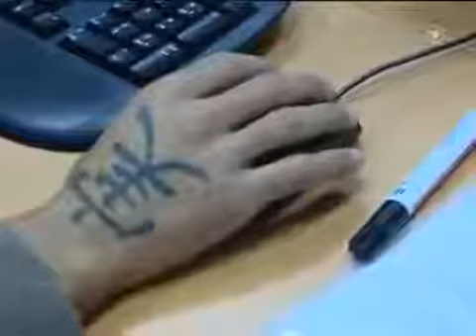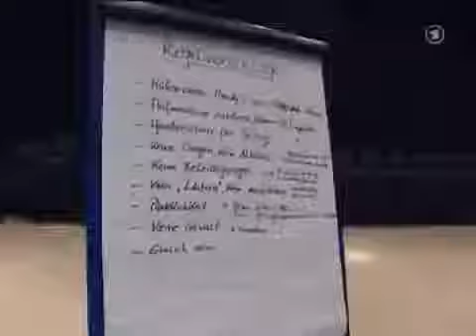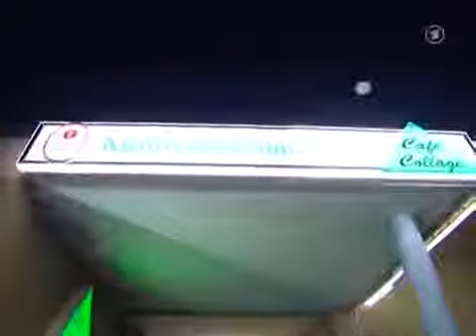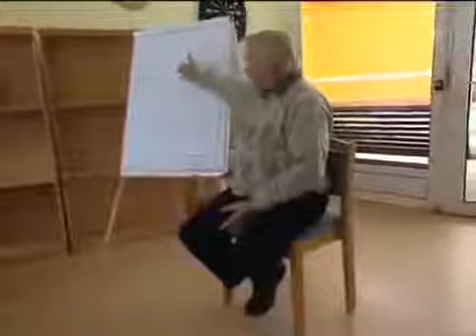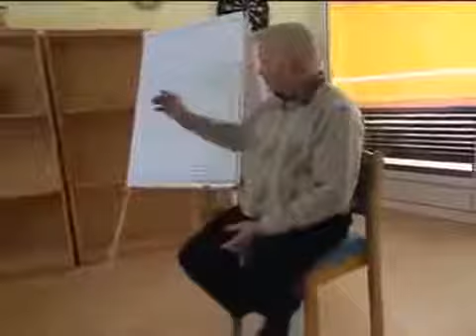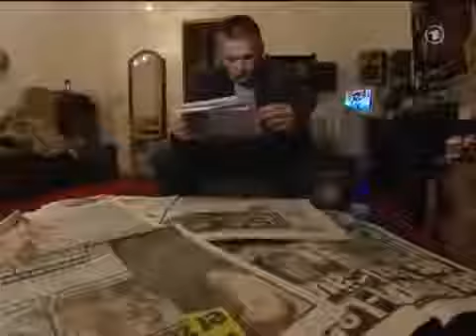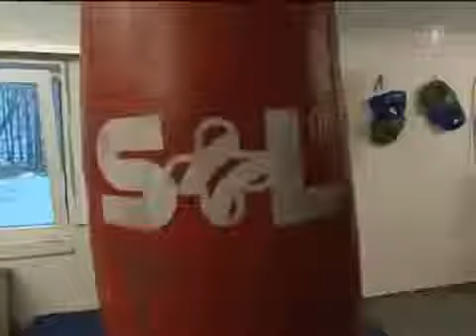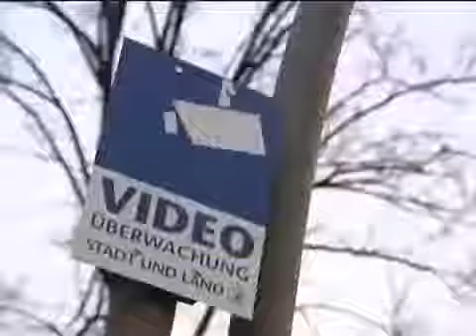Bushido ( Gangsterrap )★ Gewalt in der Hauptstadt ★ Dokumentation 2015